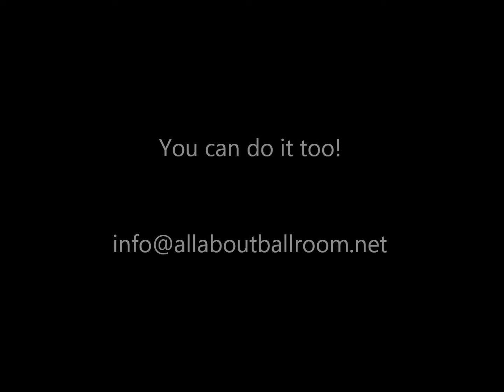A Thrilling Tango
"Night creatures call and the dead start to walk in their masquerade." This tango with adaptations of Michael Jackson's infamous Thriller choreography was performed by the group at our last Halloween Dance event. the Dance of the Dead.